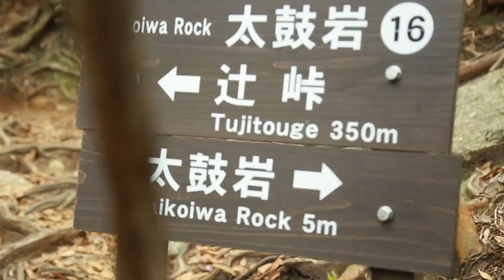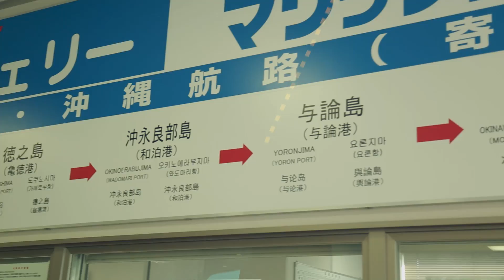Visiting a REAL-LIFE ENCHANTED FOREST IN JAPAN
Join us on our journey through the ancient rain forests of Yakushima. We later take a ferry to Okinawa from Kagoshima. Very cool! Hope you're having an amazing day!

DrMasaki - Red Curtain Entertainment®